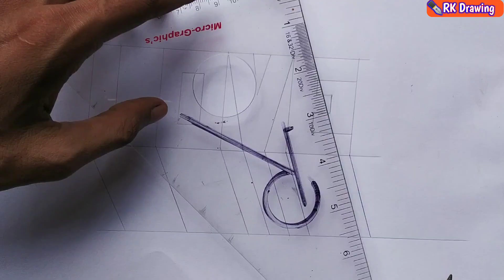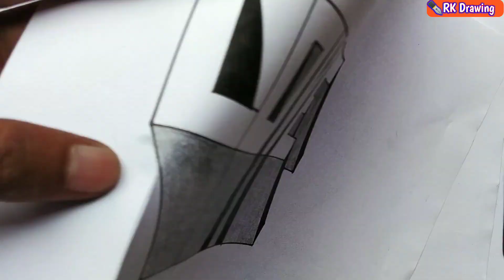How to draw 3D LOVE || RK drawing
In this channel's video some for students (biological ) and some for anyone. Every body can increase drawing skill very easily just watching the video. If you mean videos are actually good and you can learn something. I want everybody are knowing and learning how to draw properly.

Material used:
Paper-A4 67GSM JK MAX
Platinum extra pencils-6B & 8B
Black screech pencil
Erasar

                          Thanks